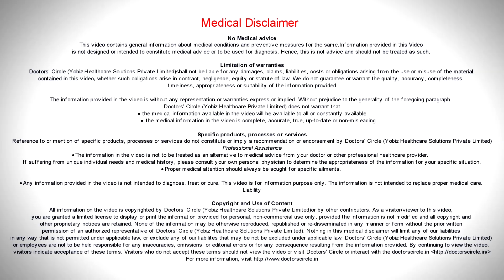How is a breast reduction surgery done? - Dr. Srikanth V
Reduction mammoplasty is surgery  done to reduce  the size the man reason to  do this is when they feel they have gigantomastia   the  surgery is  done in such a  way so that the normal  shape  is maintained.  It is done with perfect calculation.  All the excessive tissue is removed and if required the extra skin is removed and in some cases if it is too big near the arm and is  designed in such a way so that you get a nice shape.